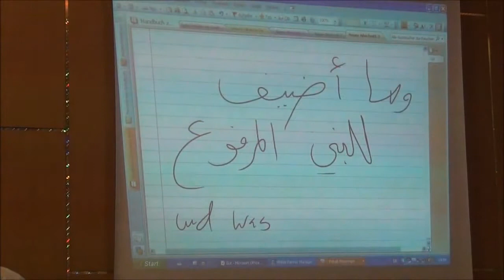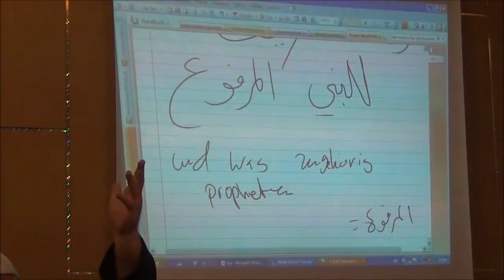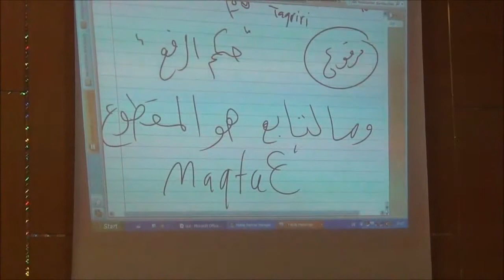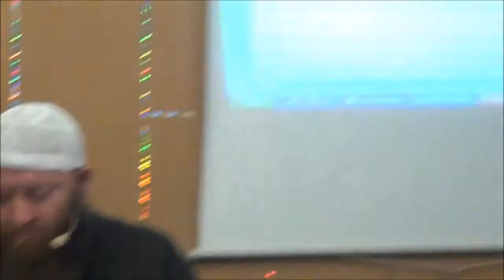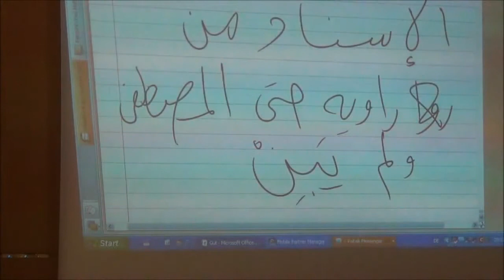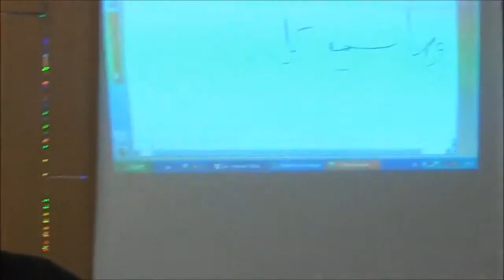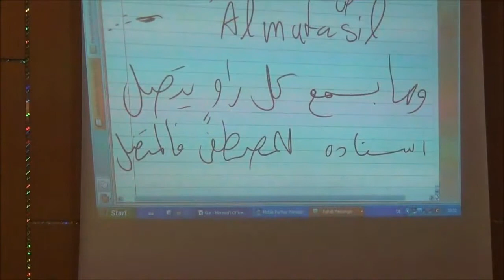Scheikh Hassan Dabbagh-Usul Al Hadith 3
Scheikh Hassan Dabbagh (Abul Hussein) in Bremen